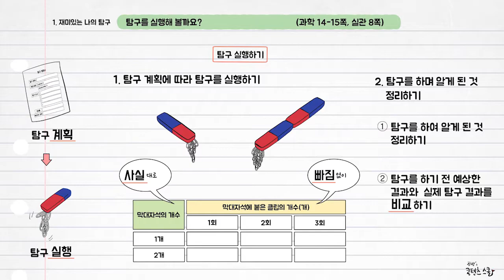과학 3학년 2학기 1단원 3차시 영상(14-15p)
참쌤스쿨 2015 개정교육과정 과학 3학년 2학기 1단원 3차시 정리영상입니다. 학습지는 로.